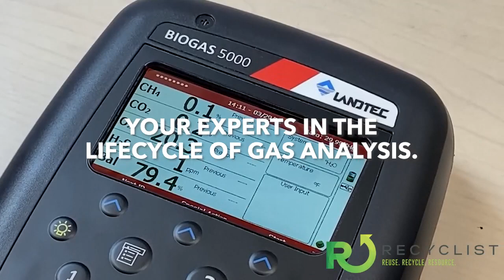Recyclist News 3-8-2024: Law-lapalooza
In this episode:

 - New Mexico Passes Clean Fuel Standard Into Law
 - Tennessee Working on Statewide Recycling
 - Maine Senate Passes Ban on Food Scrap Disposal
 - And More